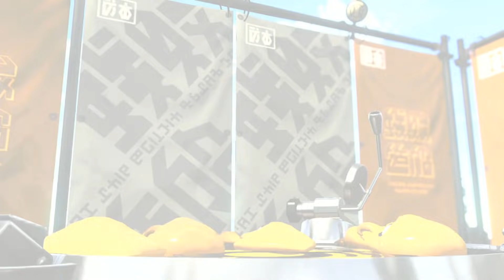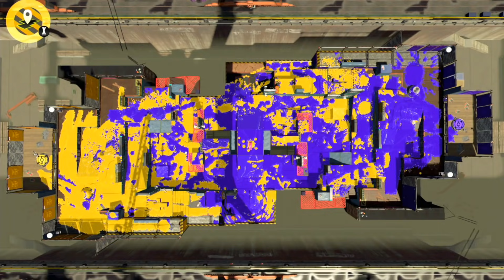擬似3確シャプマを使ったら気が付いたら相手が倒れてたんだが...【スプラトゥーン２】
鼻毛かなーやっぱｗ ちなみに彼女もワリオに似てるｗ(聞いてくれ)